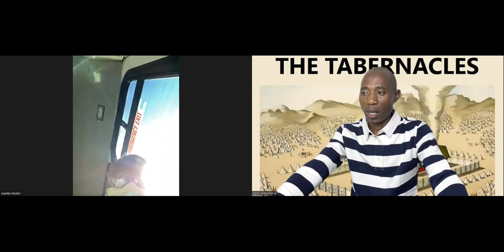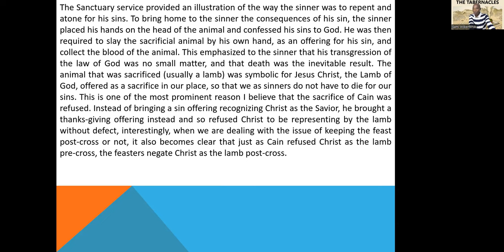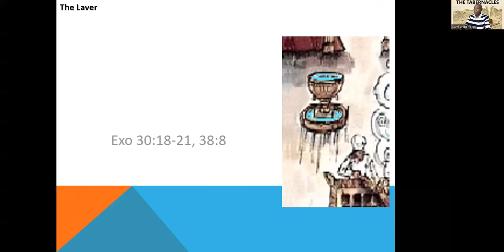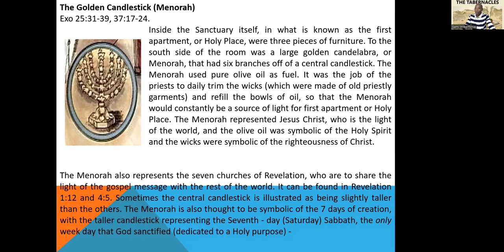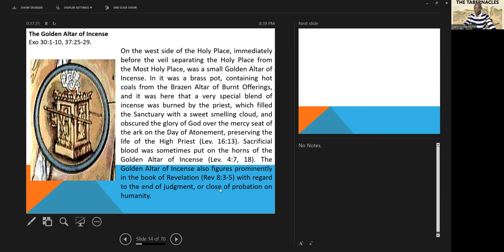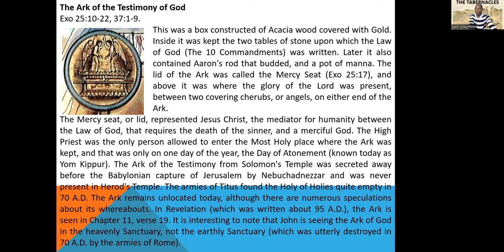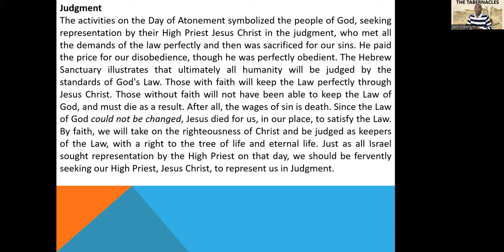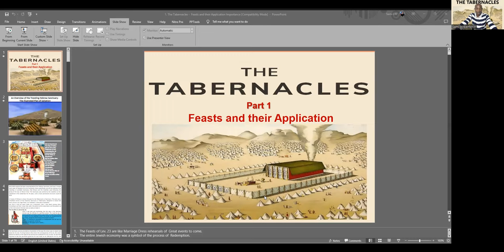1. Sanctuary Apartments and Its Articles - Sami Wilberforce